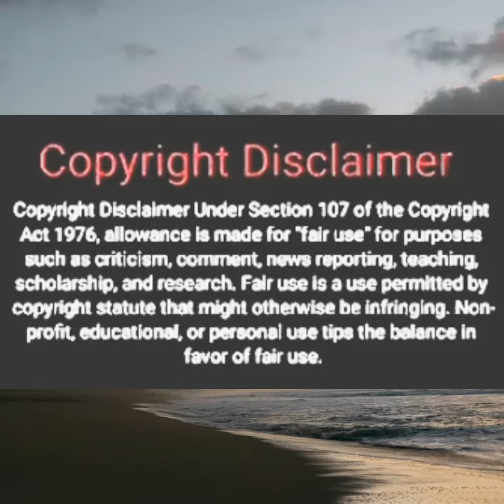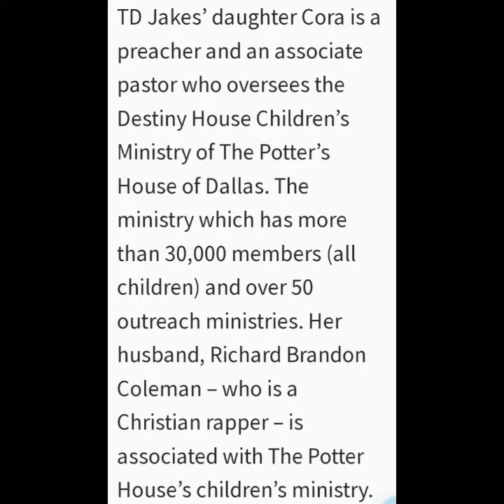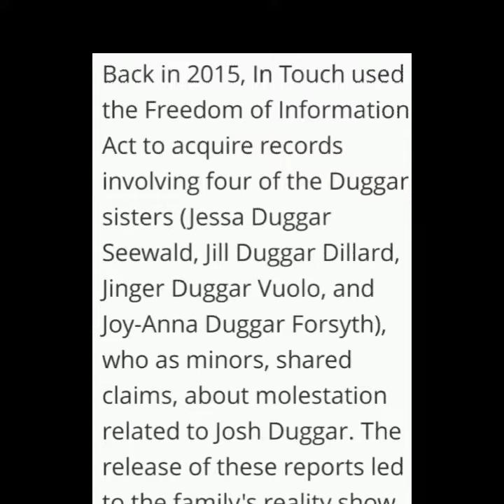Faces of Pedophilers: Josh Duggar and Richard Coleman.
Richard Coleman;Josh Duggar are children pedophiles.

Richard Coleman Is the EX Husband of T D Jakes Oldest Daughter Cora Jakes.

Coleman bond is set at 150,000 because he have been charged with molestation of a minor under 18 and the victims may be his own adopted daughter.

Coleman ex wife Cora is over the "children ministry" in Dallas, Texas
with over 30,000 members
(children). Wow

Josh Duggar is the oldest child of hit show 19 kids and counting father Jim Duggar.

Back as earlier as 2005 Josh mentioned to his parents he have touched some girls/ lady's inappropriately.

The Report was sealed by the court in Utah until he was arrested on molestation charges against his SISTER'S

Duggar was sentenced to 12 years.

Creator: Ms.Dee
Video/SoundClips: Video.Guru
Sources/Photos:
(LISTED on the video)